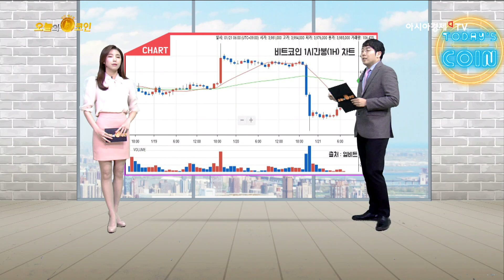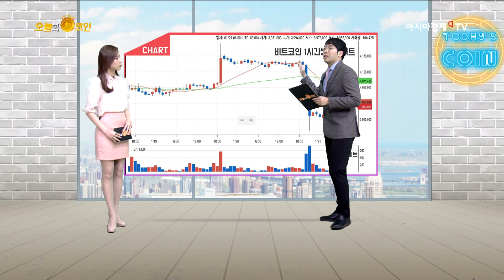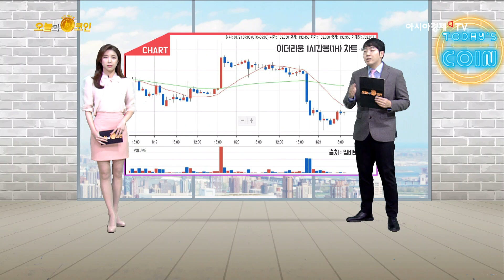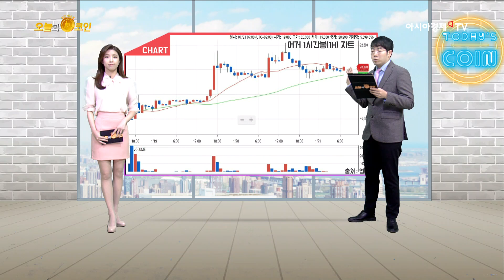오늘의 코인 353회(190121) 싱가폴, '지불 서비스 법안' 국회 심의 통과?!!